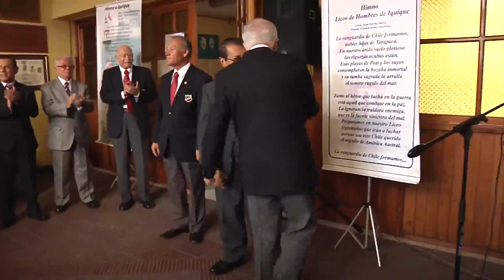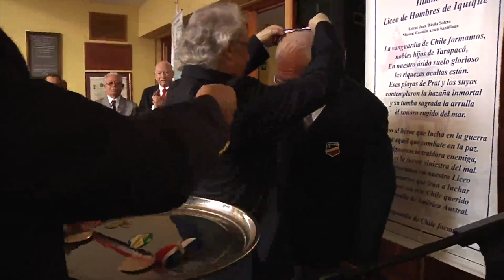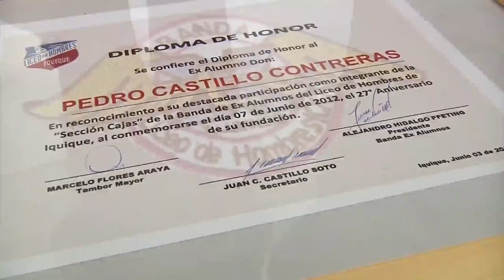126º ANIVERSARIO DEL LICEO DE HOMBRES DE IQUIQUE - Iquique TV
(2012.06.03) El Liceo A-7, Bernardo O'Higgins, hasta 1981 llamado Liceo de Hombres de Iquique, cumplió 126 años de vida el pasado 7 de Junio. También se celebraron los 86 años de la formación del Centro de Ex-Alumnos.
Para conmemorar esta fecha, alumnos y ex-alumnos realizaron un desfile el domingo 3 de Junio.
Video compendio realizado por Iquique Televisión. Duración 31 minutos.